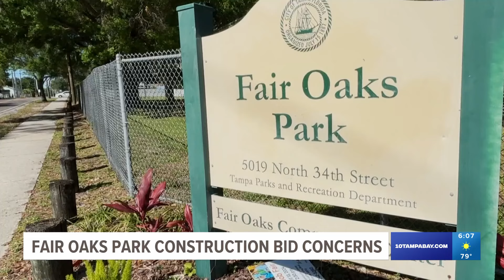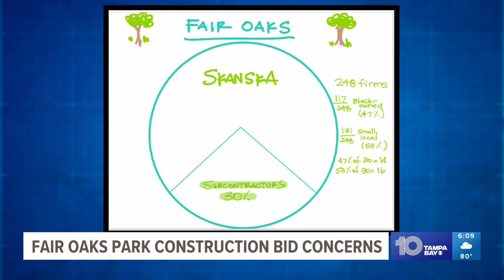Concerns over lack of Black contractors in Fair Oaks Park project: Community Connection (East Tampa)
Nearly a quarter of the community surrounding Fair Oaks Park lives below the poverty line.